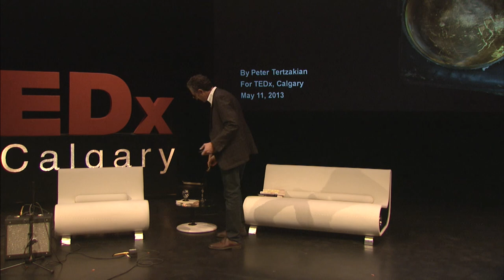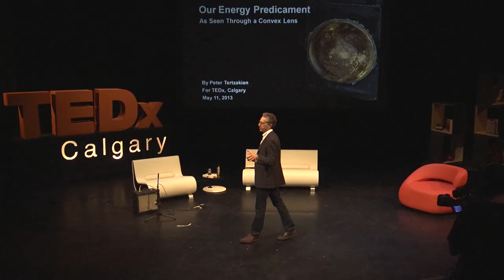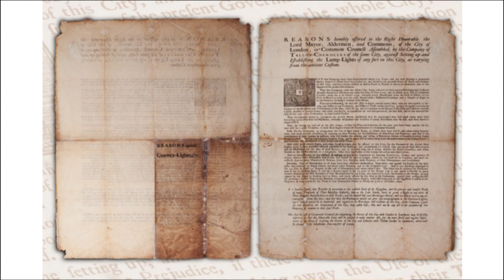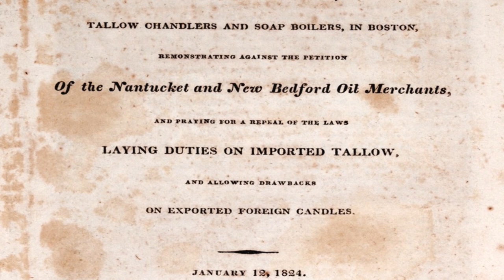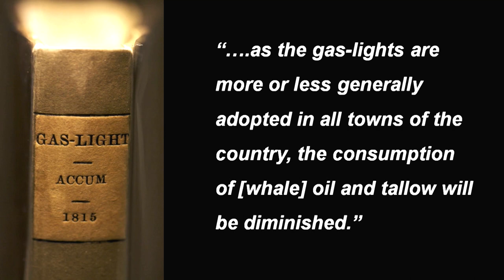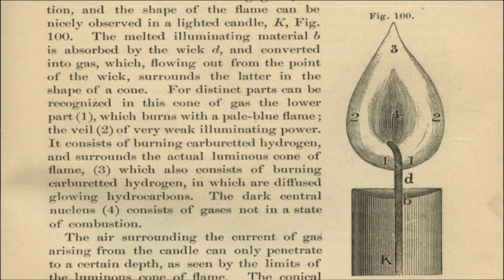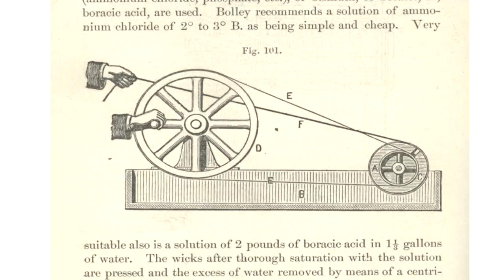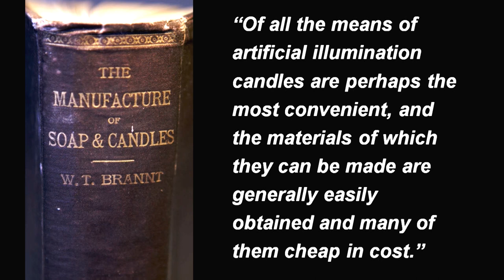Energy through a convex lens: Peter Tertzakian at TEDxCalgary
Peter Tertzakian is a career-long analyst of the energy sector, and an avid collector of antiquities from the sector. At his TEDxCalgary talk, he takes us through our energy predicament of the next five to ten years by drawing parallels to the introduction of the convex lens and the whale oil lantern and the challenges this posed for the candle-making industry of the time.Learn more about Peter